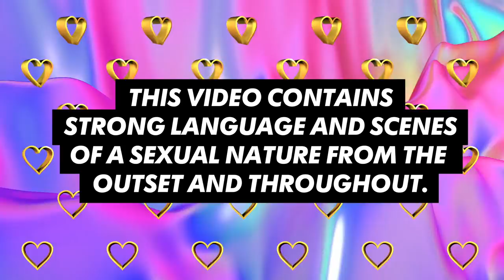Geordie Shore Season 11 | Best Moments Banana Boat!! | MTV